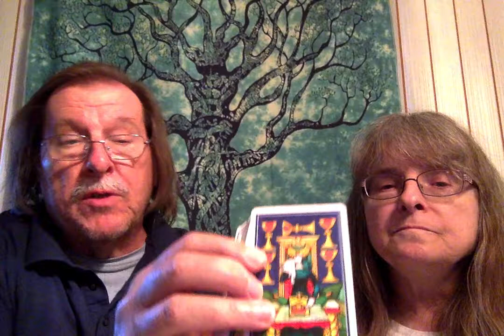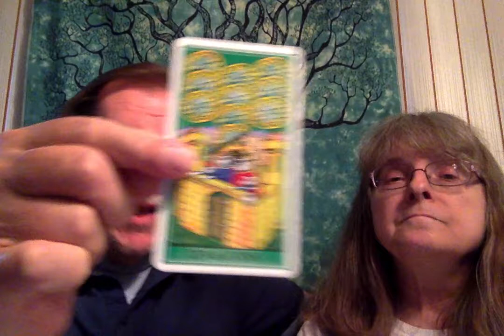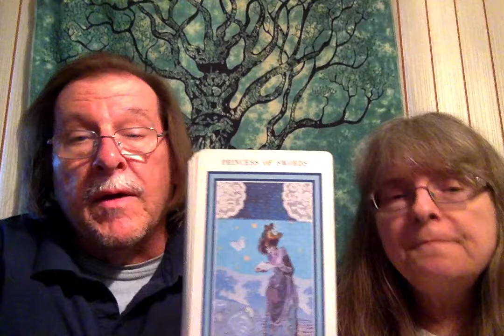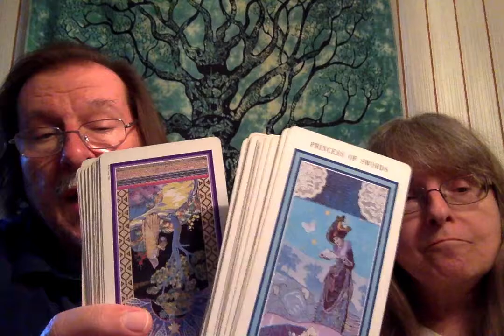TFT Oberon Tells His Story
Just who IS Oberon? Actually this film is not going to go into his life story. We take a look at Oberon's divination and tarot card reading history. And find out as much as we can from this secretive Scorpio!